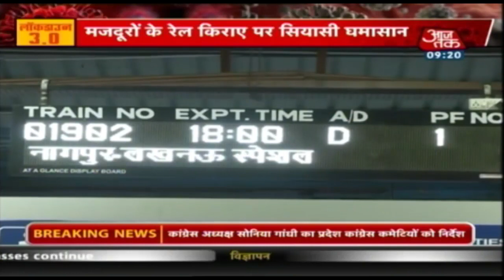अभीतक की बड़ी खबरें, जिन्हें जानना आपके लिए जरूरी है i 9 Baj Gaye I May 4, 2020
लॉकडाइन 3.0 आज से शुरू (0:10)
पहले दोनों लॉकडाउन से कितना अलग है तीसरा लॉकडाउन (1:09)
दिल्ली में लॉकडाउन 3 में क्या-क्या रियायतें (4:14)
नोएडा में कोरोना को लेकर ताजा अपडेट (7:21)
उत्तर प्रदेश में लॉकडाउन 3 की ग्राउंड रिपोर्ट (9:16)
आज से खुले वाइन शॉप, देखिए ग्राउंड रिपोर्ट (11:24)
हुबली और रायपुर में शराब दुकानों के आगे लगी लंबी कतार (12:39)
गोवा में सैलुन भी खुल गए हैं (14:06)
महाराष्ट्र में कोरोना के मामले लगातार बढ़ रहे हैं (16:39)
मजदूरों को घर पहुंचाने का काम जारी है (19:40)
कोरोना को लेकर ताजा आंकड़े (22:36)
कोरोना काल में मदद के लिए आगे आए सलमान और उनके दोस्त (22:55)
शहीद कर्नल आशुतोष की अंतिम विदाई आज (24:36)
मौलाना साद कोरोना टेस्ट करवाने के लिए हुआ तैयार (27:22)